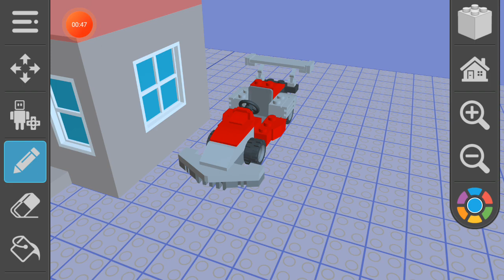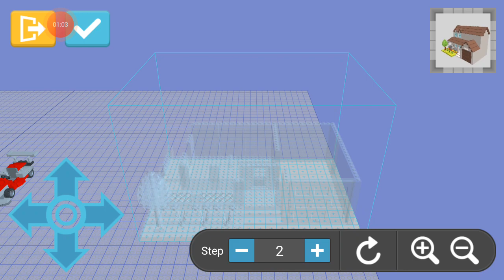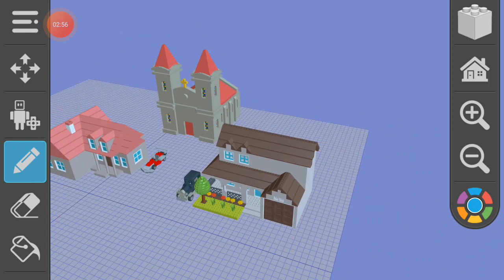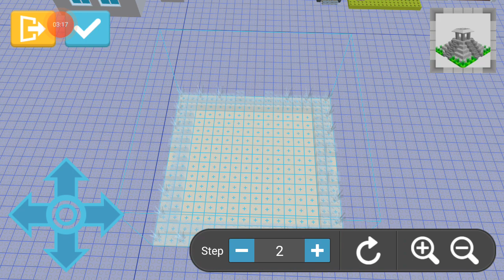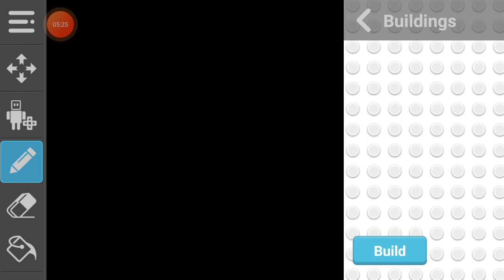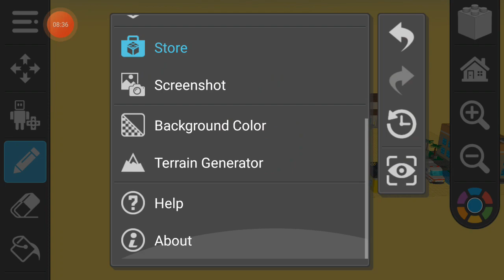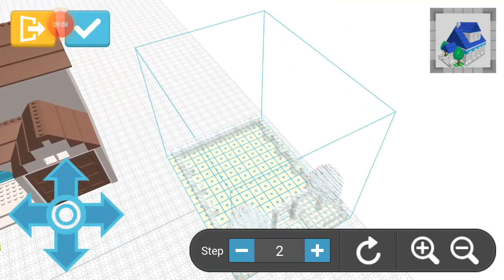I made my own city wow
in this video I have made my own city
pls give a name in comment

game name : draw bricks
size: 20mb
app store and play store both its available